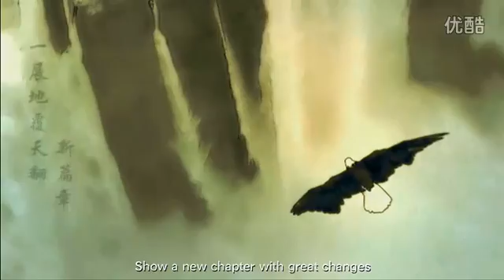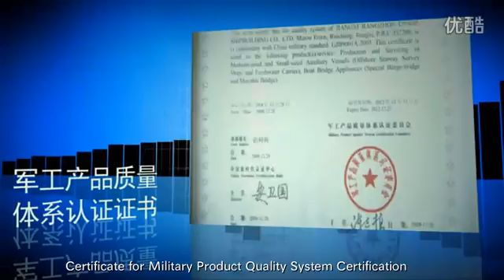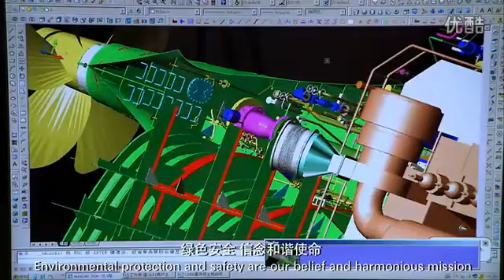shipyard ,Shipping company ,aire ,доков ,Los astilleros de ,